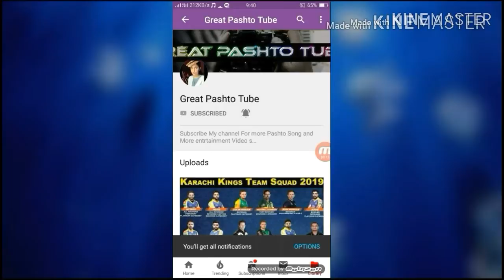Yeh Hay Naya Pakistan ll Yeh Purana Pakistan Nahi ll Naya Pakistan Hay ll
Yeh Hay Naya Pakistan ll Yeh Purana Pakistan Nahi ll Naya Pakistan Hay l
Yeh Hay Naya Pakistan ll Yeh Purana Pakistan Nahi ll Naya Pakistan Hay lYeh Hay Naya Pakistan ll Yeh Purana Pakistan Nahi ll Naya Pakistan Hay l